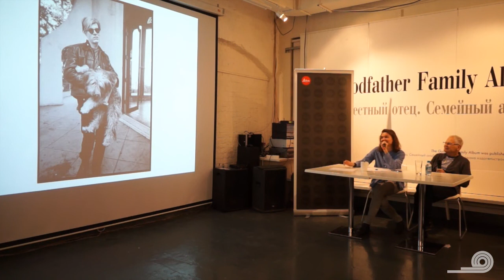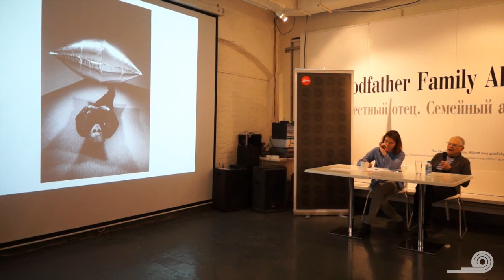Стив Шапиро о Энди Уорхоле | Steve Schapiro about Andy Warhol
В 60е Шапиро объехал всю Америку от побережья до побережья, чтобы запечатлеть людей, их жизнь и волновавшие их вопросы. В выставку войдут более 100 фотографий этого периода, затрагивающих главные события в социально-политической и культурной жизни США